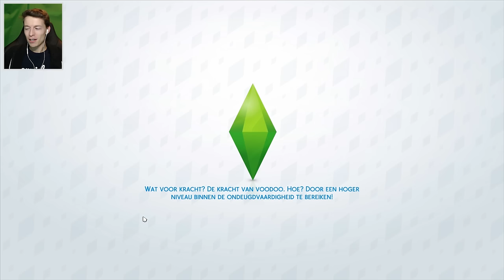NU AL ZWANGER? - De Sims #4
Marnick speelt De Sims met alle uitbreidingspakketten! Wat moet Marnick de volgende keer met zijn gezien doen?